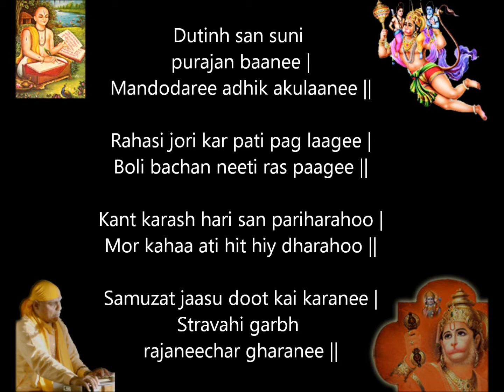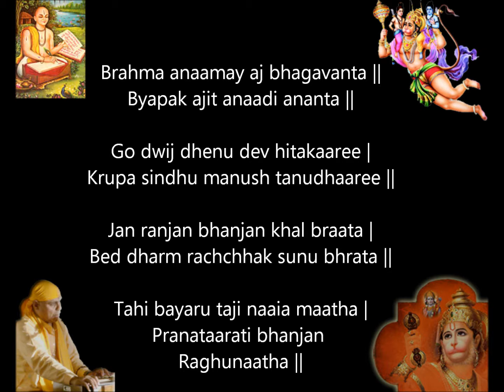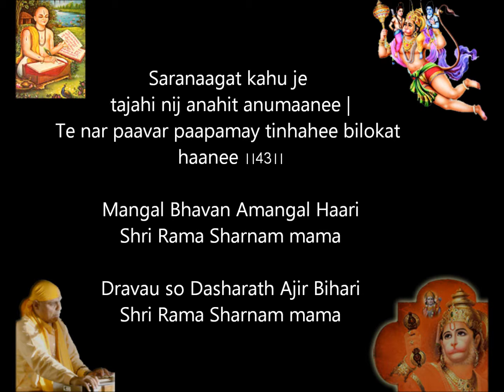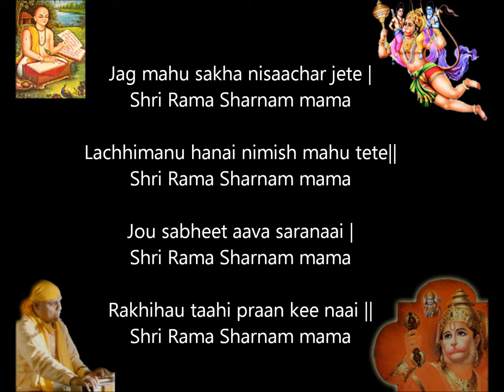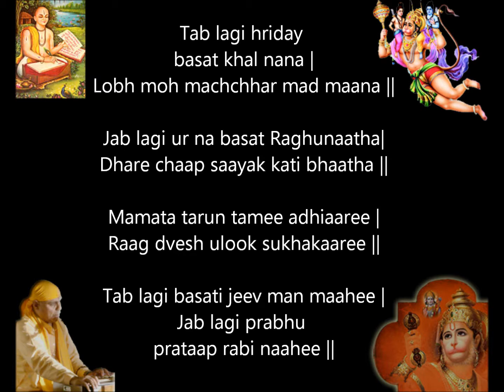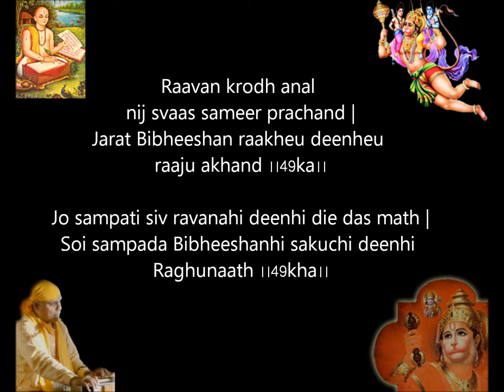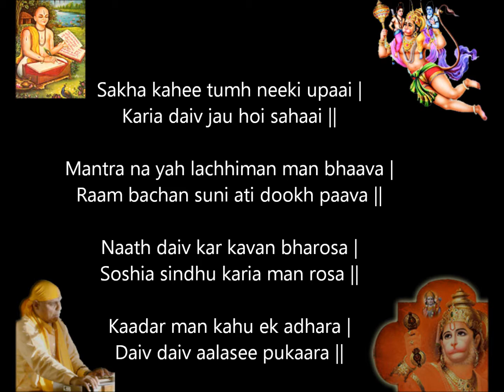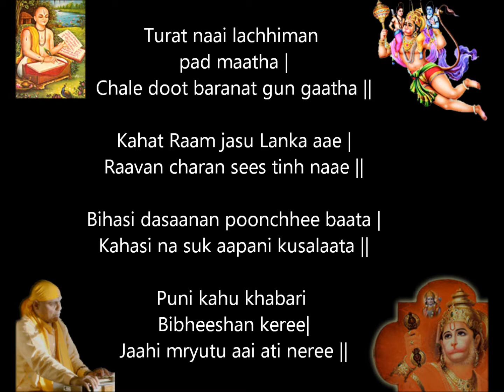Sundarkand English 03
Sundarkand Part 3of5 by Shri Ashwinkumar Pathak with lyrics in English